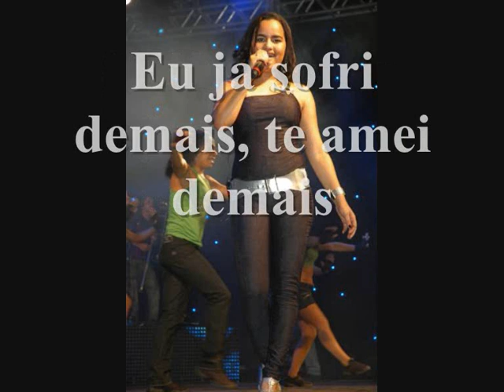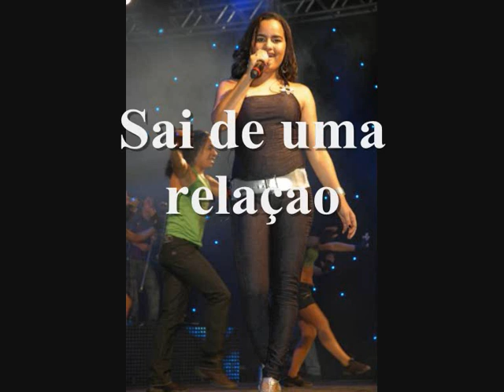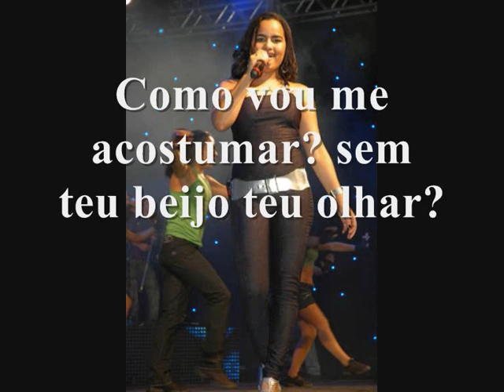Furacao do Forró - Tudo faço por esse amor - Musica Nova com letra Belissima!!!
Vale a pena conferir sempre as belissimas musicas na voz de mara pavanelly incrivel essa menina.Tudo que eu faço e por esse amor - Musica Nova Furacao do Forro com letra Belissima